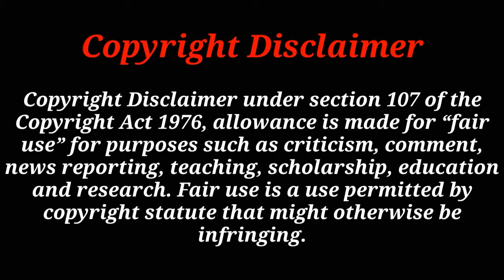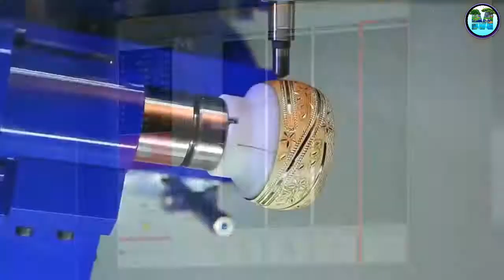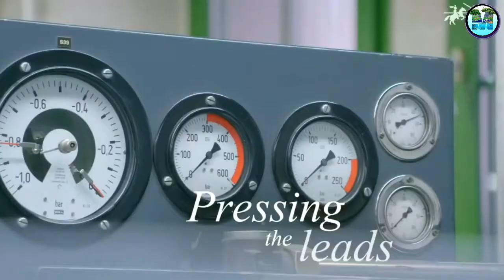🔴দেখুন কিভাবে ফ্যাক্টরিতে সোনা তৈরি হয়, See how these things are made from machines in the factory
You Can Share your Ideas In comment Box.

gold chain, কিভাবে সোনার সোনার গহনা তৈরি হয়, কিভাবে কারখানায় সোনার গহনা তৈরি হয়, How to make gold jewellery, gold jewellery in factory, jewelry making, gold jewellery making process, gold jewelry, jewellery making, jewellery, gold jewelry making, gms tv, factory proses

manufacturing, machine at work, gold melting, gold mining, coper wire factory, industree, gold, pure gold, puregold mining

Song
Schizo
Artist
Anno Domini Beats
Album
Schizo

Song
Crock Pot
Artist
Diamond Ortiz
Album
Crock Pot
Licensed to YouTube by

Song
High
Artist
JPB
AEI (on behalf of NCS); MINT_BMG, LatinAutorPerf, AMRA, UNIAO BRASILEIRA DE EDITORAS DE MUSICA - UBEM, BMI - Broadcast Music Inc., Featherstone Music (publishing), ASCAP, and 10 music rights societies